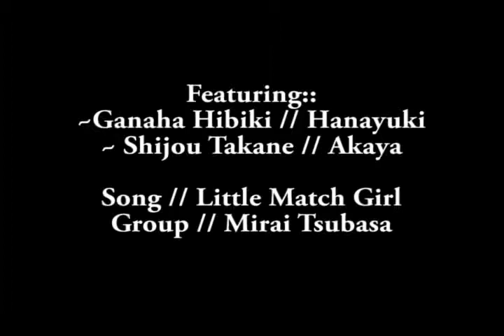【M.T】Little Match Girl【DUET (Hibi&Taka) COVER】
!DOWNLOAD FOR BETTER QUALITY!
All copyrighted content used (i.e. music and character) is property to their rightful and respectful owners. we only own our voice.

SORRY ABOUT THE QUALITY ITS YT!!!
and also the beginning i don't know what happen

Song: Little Match Girl
PV Mixing/Animation: FandubSongs1
Audio Mixing: Fandubsongs1
Script: Anonymous -don't want to be named, sorry guys-

Akaya i hope i wrote your name rightly this time last time i wrote Ayaka ^_^'' you sound amazing sorry if it wasn't good i'm not soo good at mixing myself ^_^ i was trying my best not to go soft because this song doesn't fit a soft sound to it!!
MITETE KUDASAI-NE